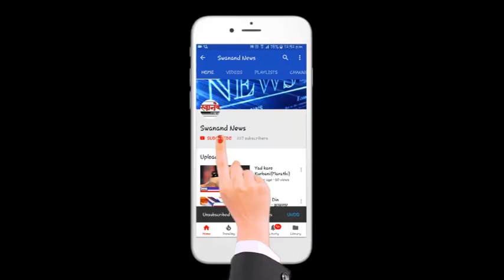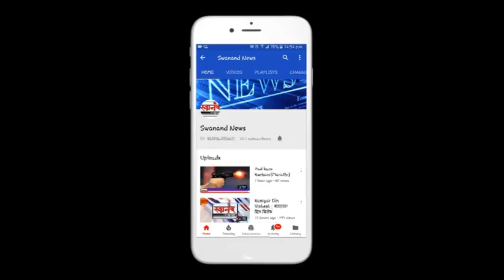उत्पन्न बाजार समितीत घाणीचे साम्राज्य !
मुरबाड कृषि उत्पन्न बाजार समितीत घाणीचे साम्राज्य !

SEND ME STUFF:

Near B.K.No.1416,
Maratha section - 32,
Ulhasnagar - 421004,
Dist. : Thane,
Maharashtra,
India